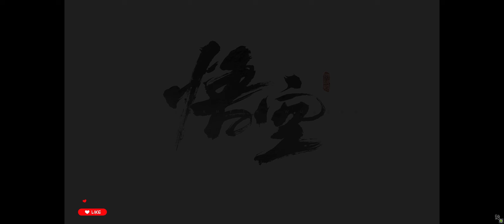Black Myth Wukong 【GMV】：《骁》EPIC!! A VERY DIFFERENT Black Myth Wukong Opening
很不一样的黑神话悟空片头。燃曲节奏。Be prepared for something very different in this Music Video. Epic fight against Erlang Shen and decided this equally epic music 《骁》will fit right into the remixed scene.